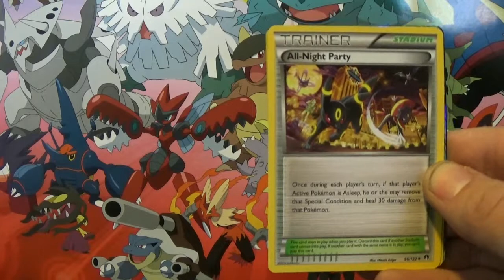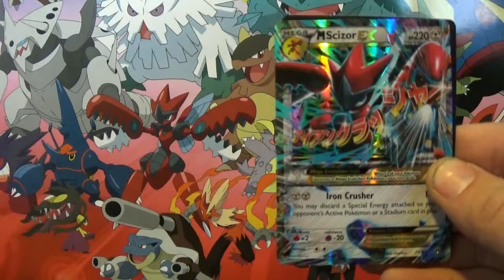Pokemon Break Point Booster Pack Opening